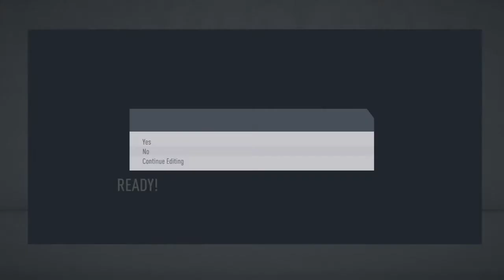ep 5 of the Salford city career mode FIFA 20